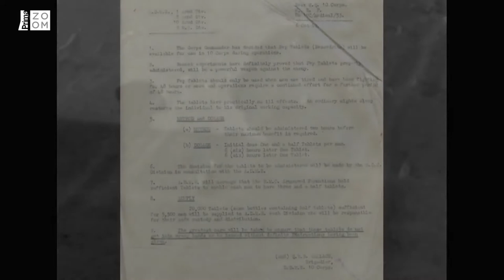Útok zdrogovaných tankistů skončil jako obří jatka. Podívejte se na válečnou řež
Celý dokument Světová válka na speedu najdete online na Prima ZOOM.